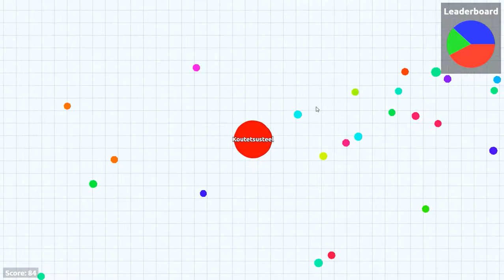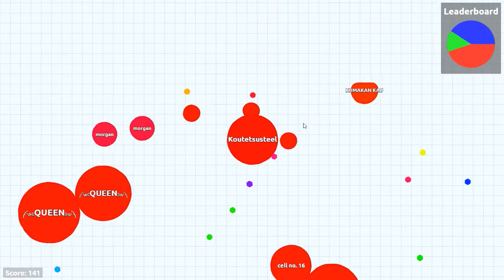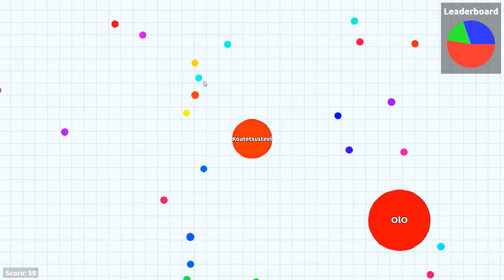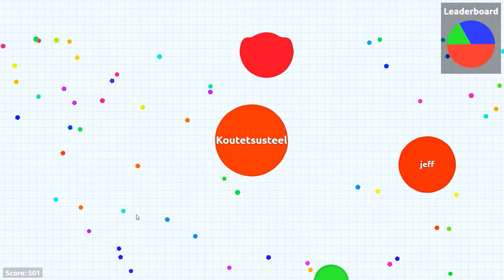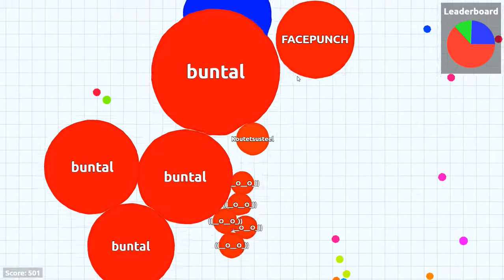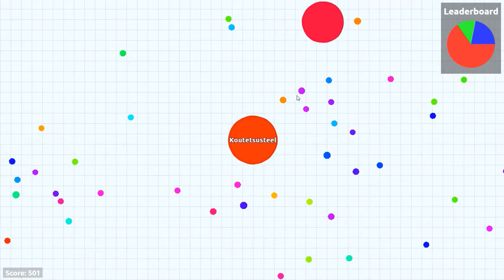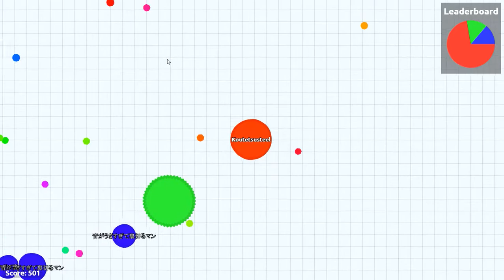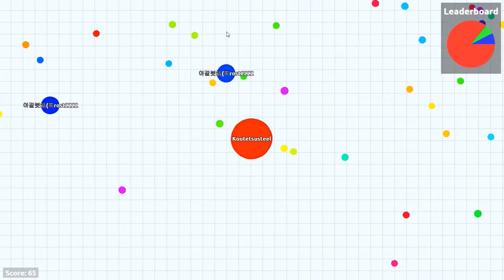【AGAR.IO 実況】#1 チームプレイ！すべてを赤くしてやる！